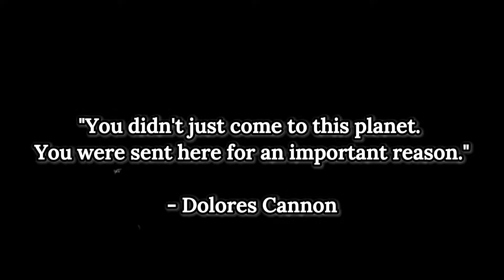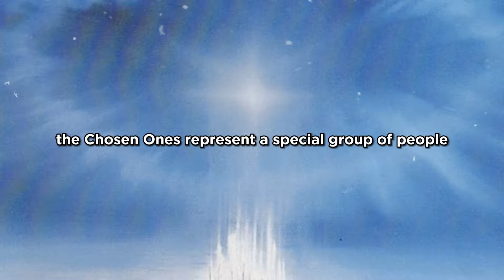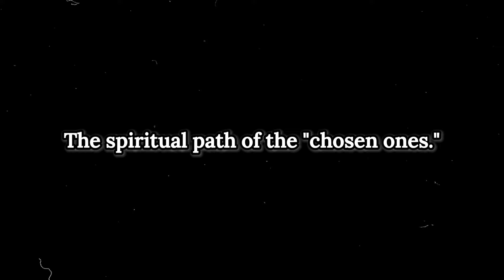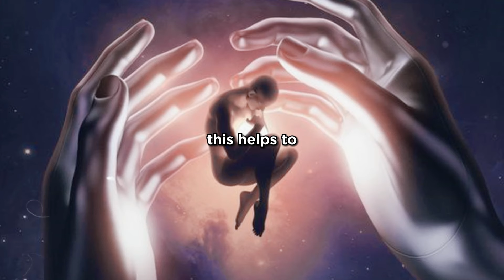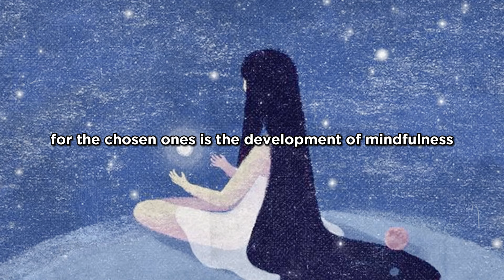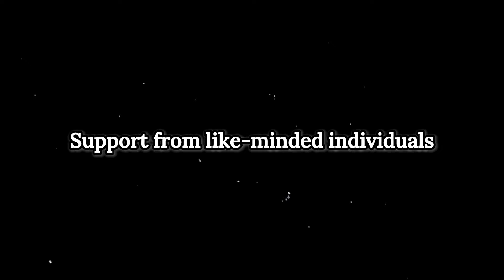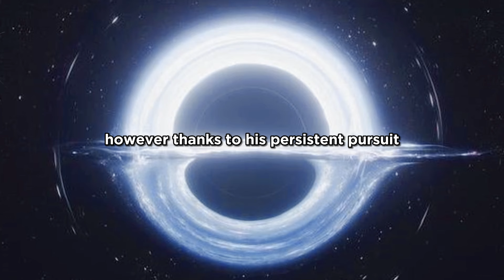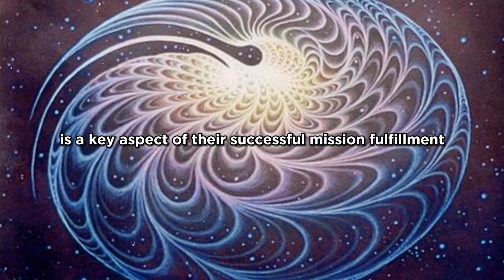Into the Shadows: Why the Chosen Ones Shun the Crowd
This video offers a unique perspective on why the "chosen ones" prefer to avoid being around large groups of people. We delve into the depths of psychology and energetics to understand what makes people with such unique vision and life paths feel uncomfortable in mass social situations.

By explaining the principles of empathy, sensitivity to energy, and the characteristics of individual energetics, we uncover the complex mechanism underlying this phenomenon. Learn how these features can affect the comfort and well-being of the "chosen ones," and how they can find a balance between their uniqueness and social adaptation.

This video is designed to inspire and help you better understand yourself and the world around you, especially for those who face the challenges of reconciling their unique vision with the world of the majority.

Chapters:
00:05 - introduction
01:19 - chapter 1
02:45 -  chapter 2
04:05 -  chapter 3
05:17 - chapter 4
06:58 - chapter 5
07:59 - chapter 6
09:37 - chapter 7
10:52 -  chapter 8
12:26 - chapter 9
13:54 - message
14:55 - final message